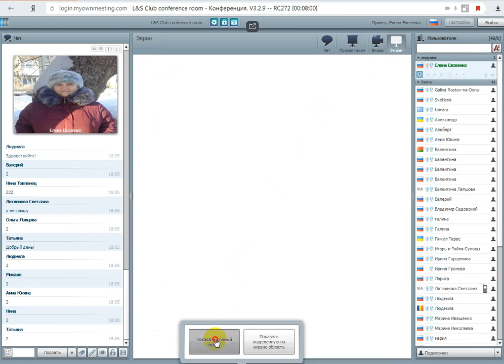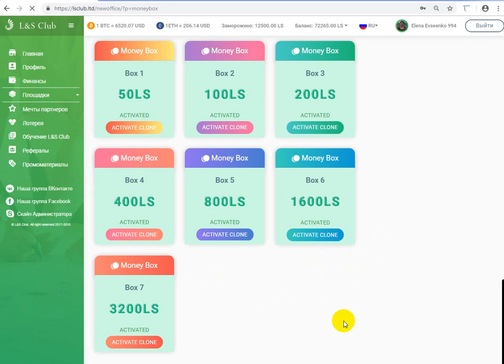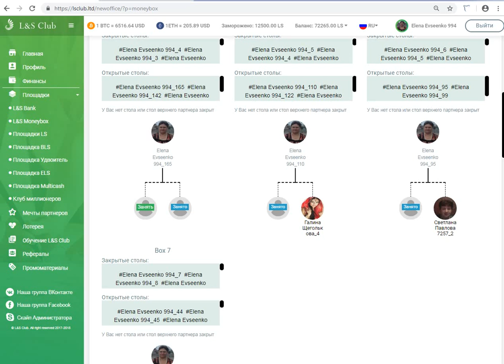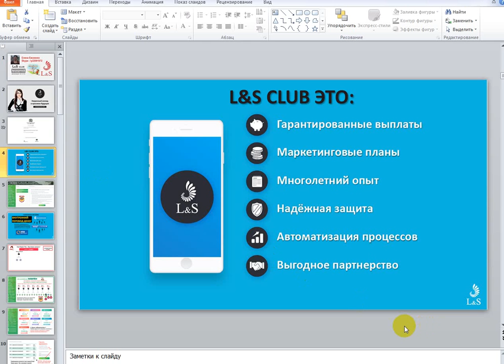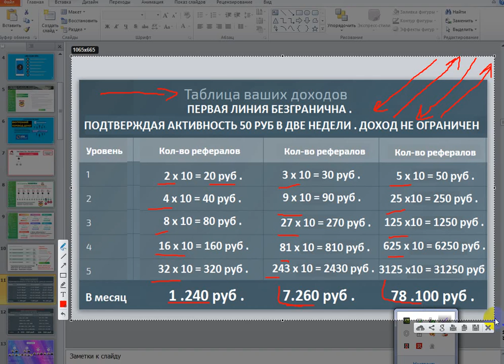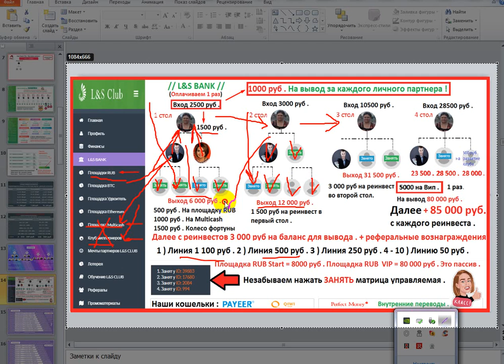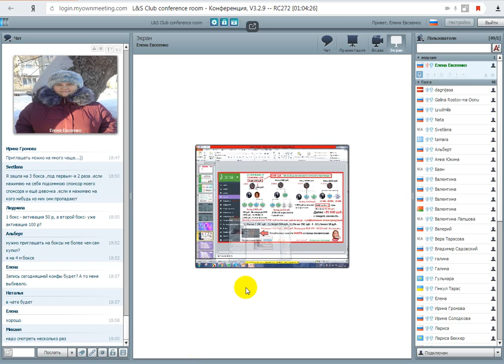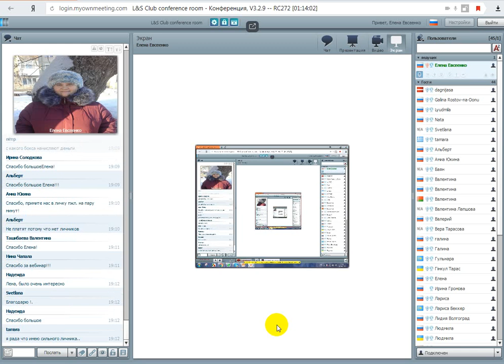Вебинар от 24.10.2018 вход всего 50 руб.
обязательно указывать цель добавления!!!